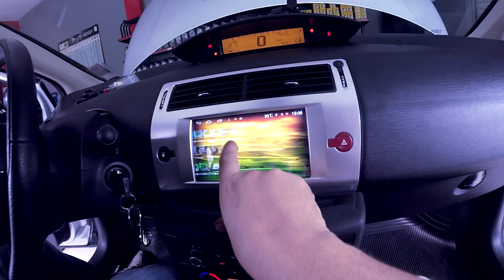Instalando Central Winca S160/Camera Ré e Leds no C4 Pallas Exclusive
Blz Galera?, o cliente e amigo Igor trouxe o seu Citroen C4 Pallas Exclusive aqui na loja, fiz a instalação da central multimídia winca s160 com android, câmera de ré, lampada super branca nos faróis e finalizamos com leds interno.

Toledo Auto Center - rua afonso pena 2104, centro, Governador Valadares MG.

Oferecimento - Multi Griffes Store
Contato Whatsapp André 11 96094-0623

Oferecimento - Câmeras Veiculares Blackbox
Whatsapp BlackBox Vendas - 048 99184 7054

Siga nosso Instagram @toledoautocenter @Vtrclube / @thiagotoledo1 (ADM)
Nossa Pagina no Facebook